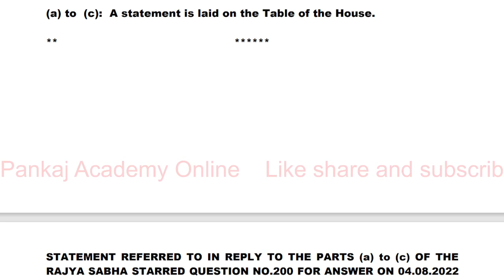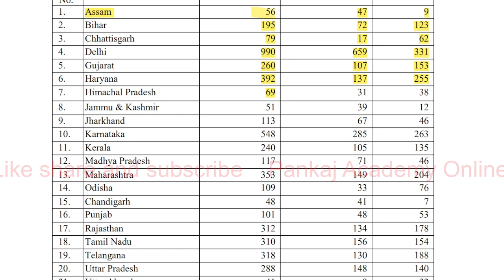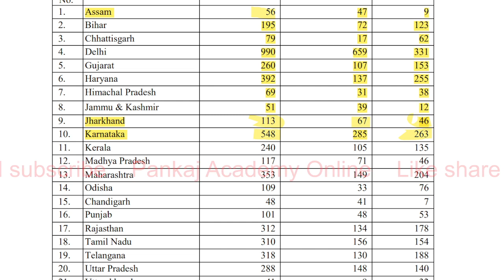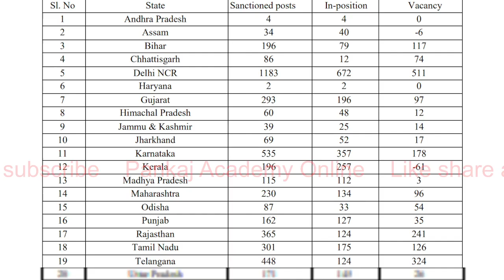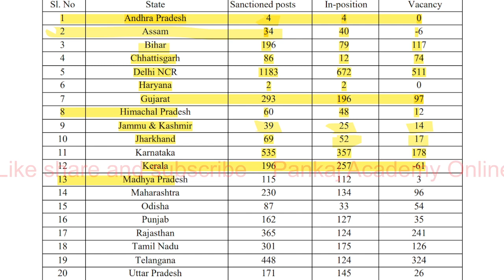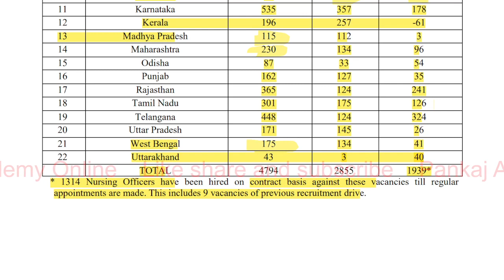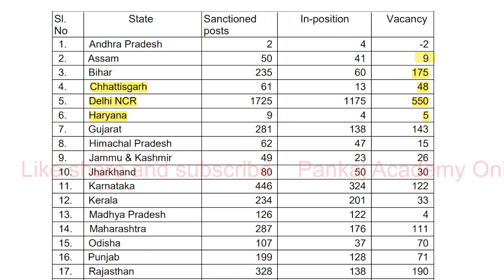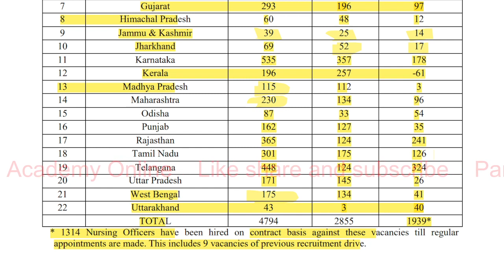ESIC 2022 New Update | ESIC Nursing Officer Vacancy 2022 | ESIC Paramedical staff Vacancy 2022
Hello friends,